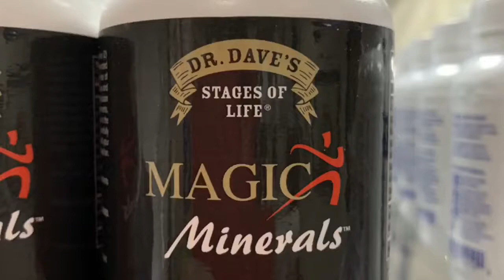The Miracle of Minerals & Trace nutrients